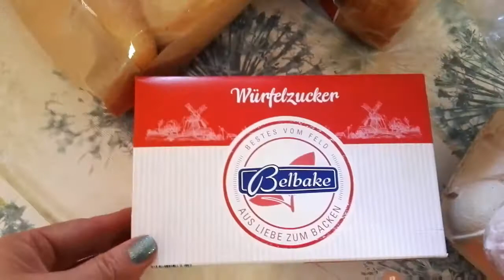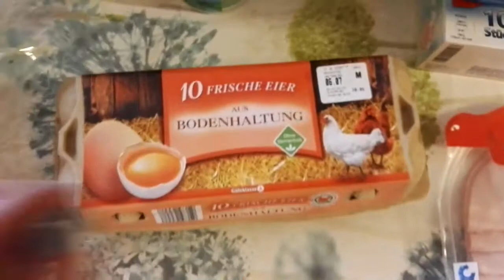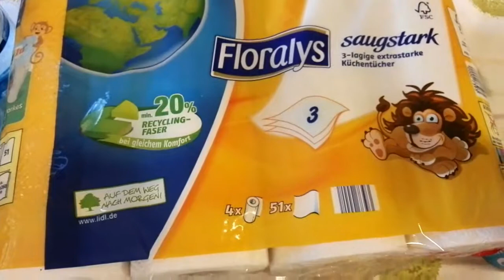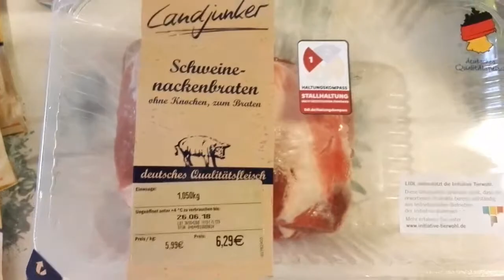Gaisa balons un produkti...